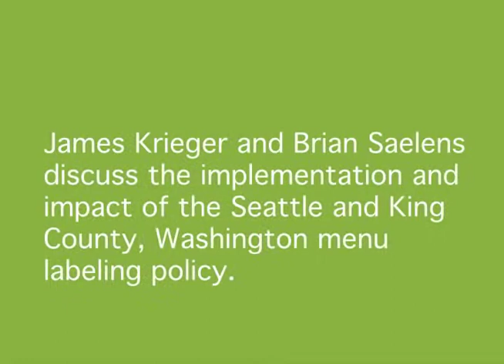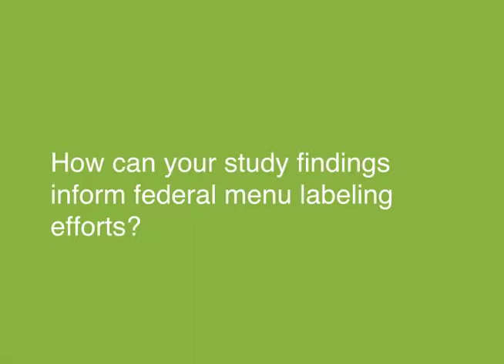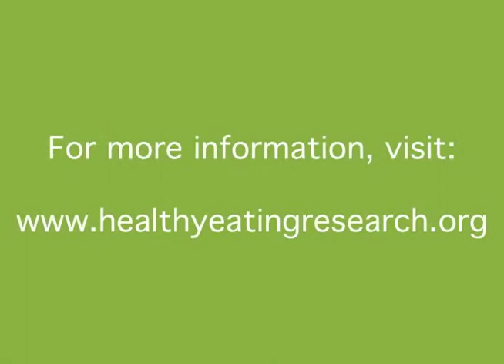Menu Labeling in Seattle and King County, Washington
Interview with James Krieger, M.D., M.P.H., Chief of Chronic Disease & Injury Prevention, Public Health -- Seattle and King County and Brian Saelens, Ph.D., Associate Professor at Seattle Children's Hospital Research Institute and the University of Washington and Healthy Eating Research Grantees. Drs. Krieger and Saelens discuss the implementation and impact of the Seattle and King county, Washington menu labeling policy.